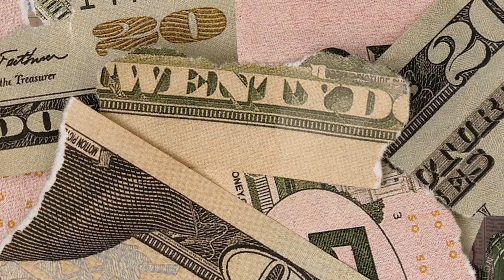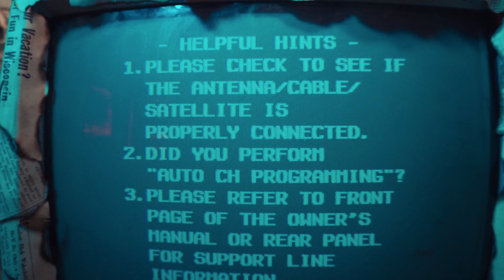Gianni Stylez | Clowning feat. Teal Rain & K-Ca$hh (Official Music Video)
Gianni Stylez - Clowning  feat. Teal Rain & K-Ca$hh